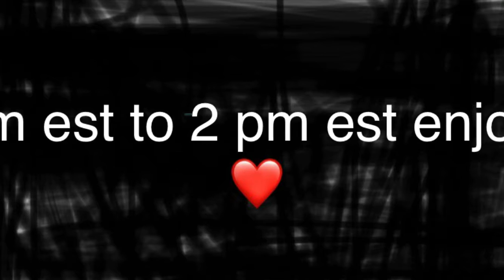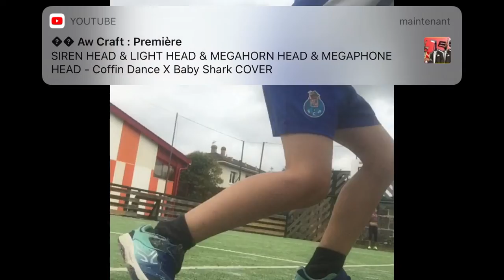Watch the vidéo hint:(i did like zidane).